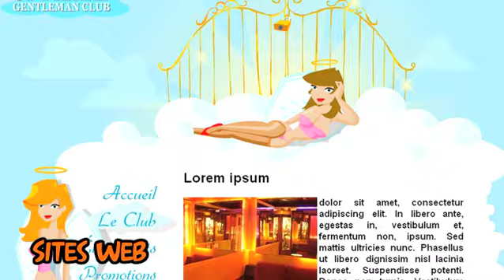Démo Bagatoon 1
Vidéo regroupant plusieurs de mes réalisations en animation graphique.